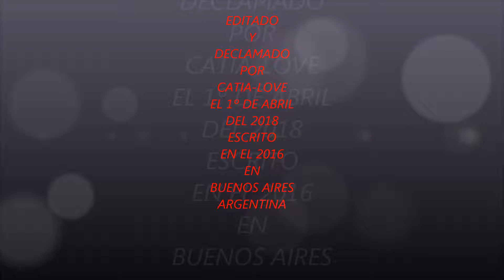¡¡AY, DE MI!!